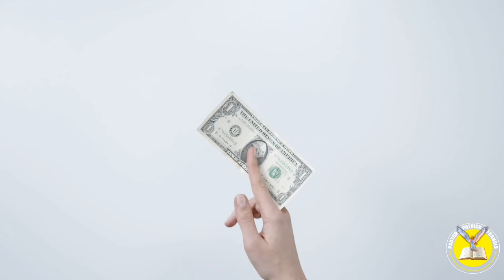Ep-65 दुष्ट आत्मा होने के संकेत और उनसे बचने का समाधान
दुष्ट आत्मा का अटैक और उसका समाधान

घर में दुष्ट आत्मा किन किन कारणों से आती है, इस वीडियो में कुछ मुख्य कारण आप लोगो को बताएं गए है इसका समाधान भी बताया गया है। अय्यूब का उदहारण इसलिए दिया गया है ताकि आप ये न सोचे की ये जो शरीर भारी हो जाता है ये नॉर्मल बात है हर बात को साइंस और dr. की नजर से भी न देखे। क्युकी वो लोग ये चीजे नही मानते ।
Jesus save us
Jesus with us
Jesus hold me
prayer
family prayer
spiritual life
spirituality
spiritual growth
evil spirit sermon
evil spirit black shadow
evil spirit full movie
evil spirit armor tears ofthe kingdom
evil spirit
evil spirits in hindi
evil spirit movie
evil spirit movies
evil spirit sermon hindi
evil spirit explained
lucifer super book
lucifer before and after
lucifer sits on ocean
lucifer in heaven
instrumental
lucifer
lucifer ful movie
lucifer story
lucifer sitting on throne
lucifer vs shorts
lucifer full movie in hindi
dubbed
bad spirit
bad spirit in house
bad spirits removal
bad spirit song
bad spirit prayer
bad spirit horror movie
bad spirit in body
bad spirit bible
bad spiritual experience
bad spirit movie
biblical truth
horror
horror video clip
horror movie scene
ghost video
ghost inside
spirit in house
new horror video 2023
dead people spirit
dead people
Hindi sermon
evil possessed horror scene
evil possessed by evil
evil possessed hindi
बुरी आत्मा कैसे घर में प्रवेश करती है
दुष्ट आत्मा किन कारणों से आती है
दुष्ट आत्मा घर में होने के चिन्ह
दुष्ट आत्मा से कैसे बचे
टोने टुटको से दूर रहे